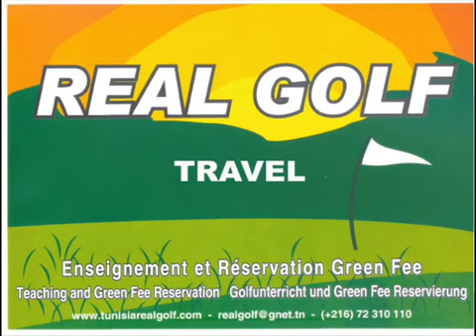jeux golf à Tunis capital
présentation les 2parcours de golf à tunis: carthage, gammerth